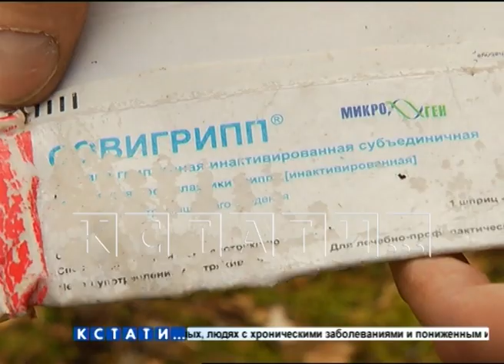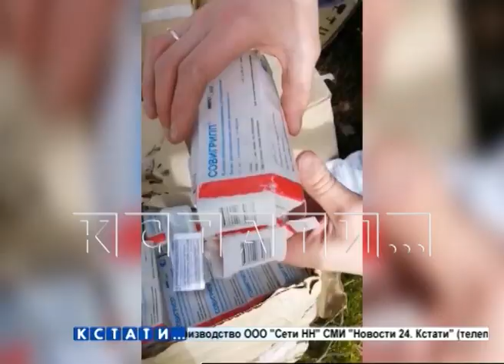Тысячи доз противогриппозной вакцины выбросили неизвестные в нижегородском лесу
Тысячи ампул противогриппозной вакцины выброшены неизвестными в лес под Дзержинском. Вакцина не просроченная и сейчас, во времена вирусной пандемии, такой сброс выглядит как-то кощунственно. Но даже если не брать в расчет эту строну, то есть еще и правила утилизации, которые также нарушены людьми, выбросившими вакцину в лес.